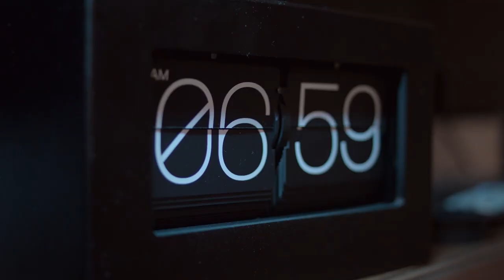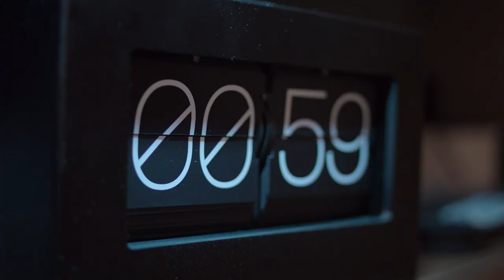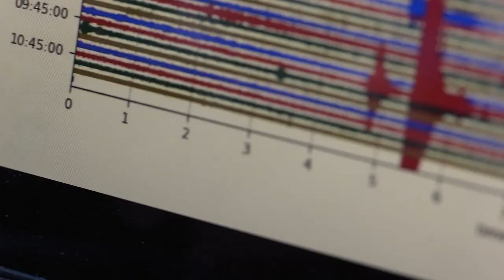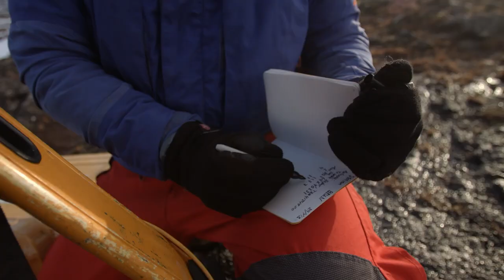Earth in 24 Hours: The Day Begins | A Day In The Life Of Earth | Part 1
If you think the Earth takes millions of years to change, it’s time to think again!

In the documentary "A Day in The Lift of Earth" we reveal how much the solid parts of our planet can change in just a single day.

Every minute the inner earth creates tonnes of new land, every hour the world’s glaciers move mountains and before you go to sleep a cloud of dust from the Sahara will have flown across the Atlantic and fertilized the Amazon. Every day you’re waking up on a completely different planet.

We start with the inner earth – the invisible but hugely dynamic system beneath our feet which constantly rebuilds the planet’s surface.  On the island of Stromboli, we climb a volcano with geologist Professor Chris Jackson to see how much lava a single volcano can produce on a daily basis and how it builds new land on earth. Chris also reveals what powers the inner earth – radioactive decay beneath of our feet where heavy elements are constantly decaying into lighter ones – a process that produces the equivalent energy of 27000 Hiroshima bombs every day. Also in Iceland we find out how the entire country is growing as the inner earth forces the continents apart and creates new land in between. The moving of continents causes around 300,000 earthquakes each day.